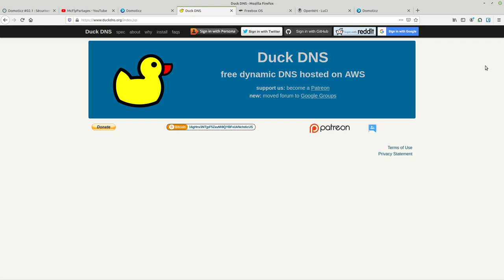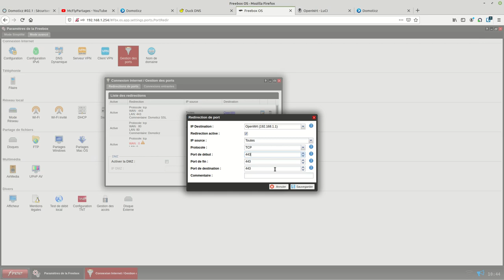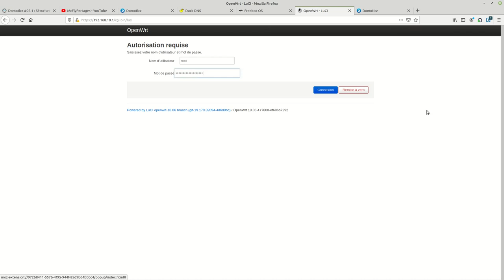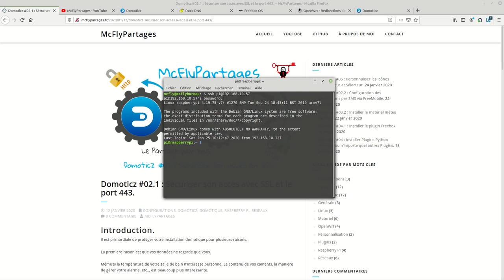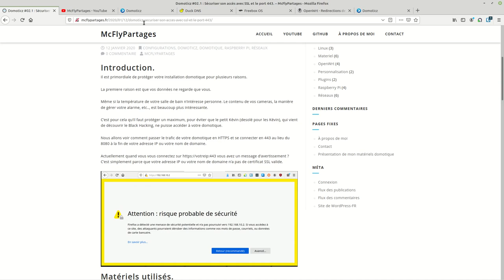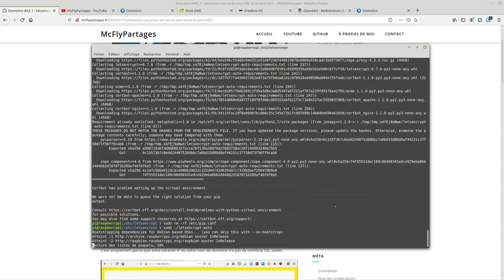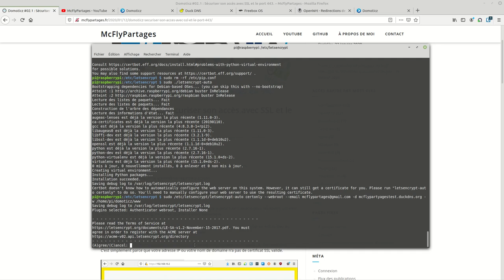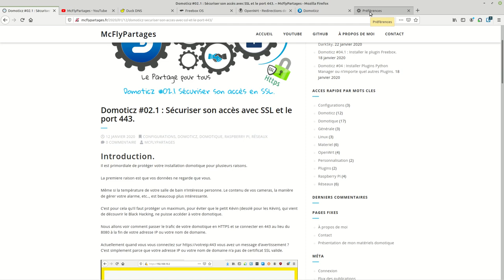Domoticz #02.1 Sécuriser son accès en SSL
Dans cette vidéo, je vous explique comment accéder a votre Domoticz depuis l’extérieur de manière sécurisé.
Je vous montre aussi comment ouvrir les ports sur un routeur OpenWRT et sur une Freebox.

Je vous montre comment créer un nom de domaine depuis la Freebox et depuis DuckDNS.org.